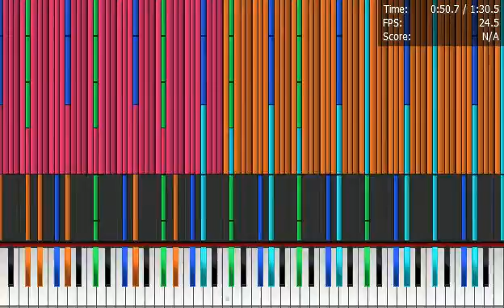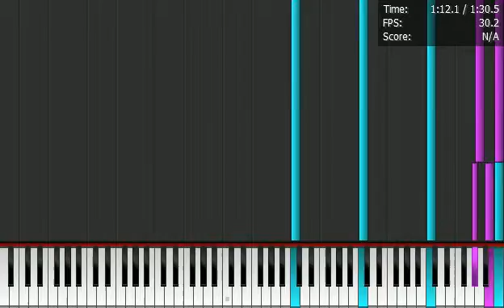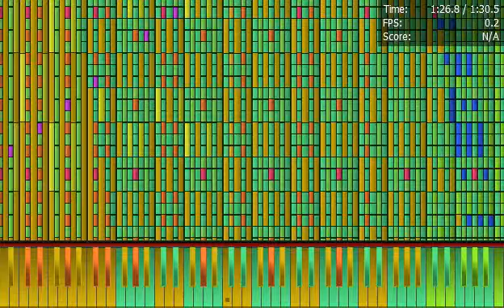Intel Atom D525 plays Haunted Desert 1 Million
MIDI by Alexander Wolfe

Specs:
Intel Atom D525 1.8 ghz
2 GB DDR2 800
Intel GMA 3150
Samsung 160 GB HDD